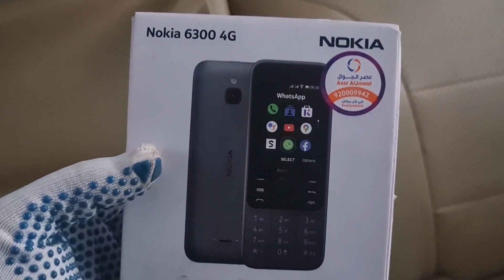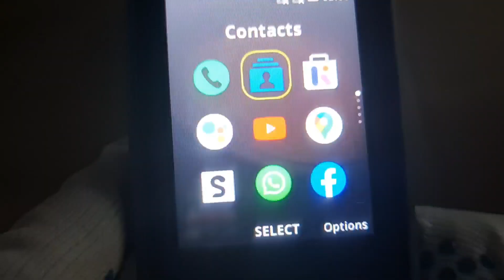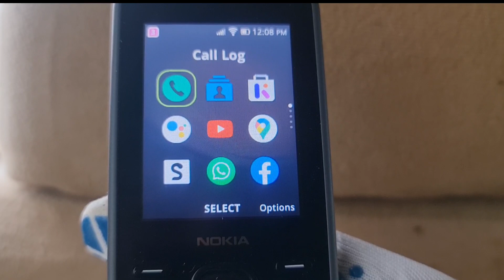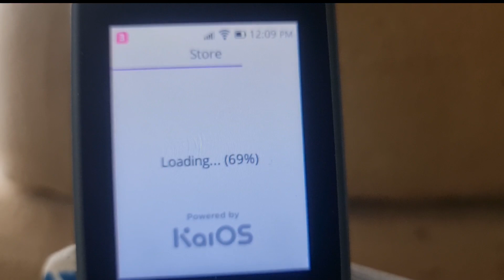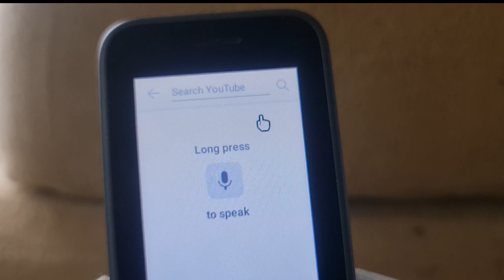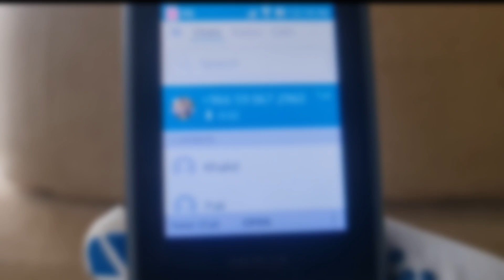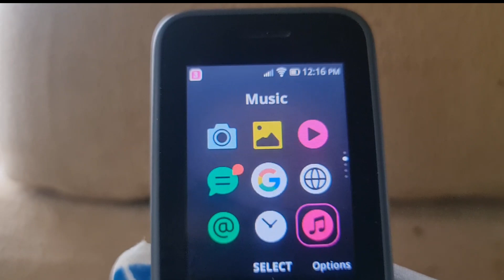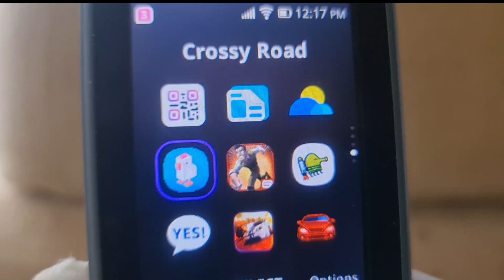unboxing nokia 6300 4g full review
Hello Welcome to the shamble app tube My name is shamble shifere from Ethiopia Explore General Technological Discussions on this Channel About Phone Usage and Useful Applications on this Channel Thank You for Learning Everyday as a Channel Client;